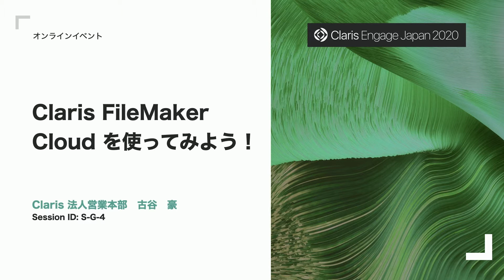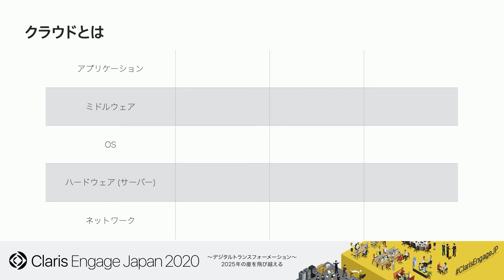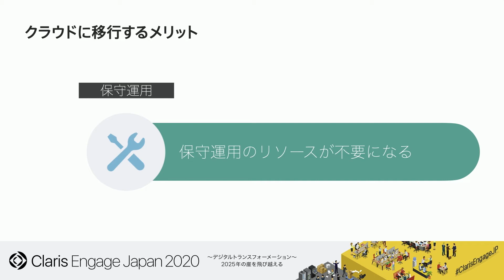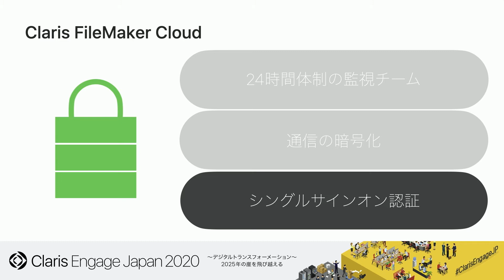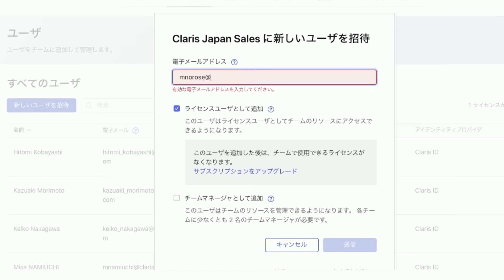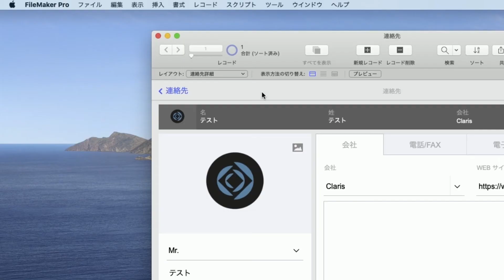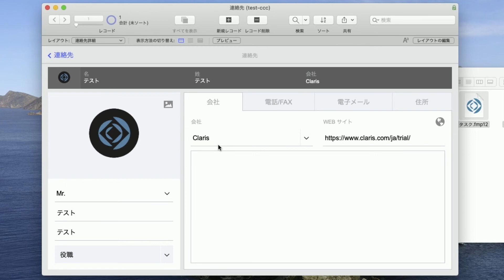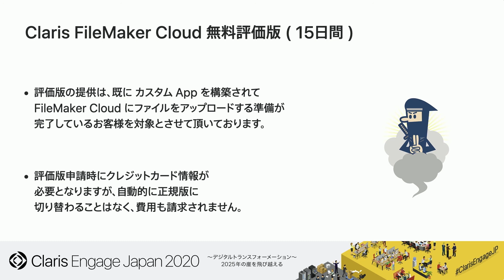Claris FileMaker Cloud を使ってみよう！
S-G-4　初級

Claris　Claris 法人営業本部　古谷 豪

Claris FileMaker Cloud を初めて利用される方や、これから始めようと考えている方に、そもそも「クラウド」とは何か？と言った基本的なお話から、Claris FileMaker Cloud への移行方法を実際の操作画面で説明しながらわかりやすくご紹介します。「クラウド」とは何か？と聞かれてすぐに答えられる方は多くないのではないでしょうか。「クラウド」サービスについてご理解いただいた後に Claris FileMaker Cloud の利便性についてお話しさせていただきます。

セッションで学べること
・Claris FileMaker Cloud の概要
・Claris FileMaker Cloud への移行方法
・クラウドの利点

・Claris FileMaker Cloud を、これから始めようとしている方
・旧サービスとなる、Claris FileMaker Cloud for AWS をご利用中の方
・オンプレミス環境で Claris FileMaker Server をご利用中の方